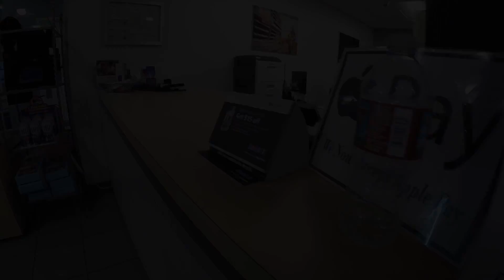Getting My Transmission Fixed – GM A8 Recall for 2016/2017 Camaro SS - Drive with Lethal #34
GM pushed out a recall for most A8 Camaro SS models from 2016/2017 for a transmission cooling line that could rub on a bolt. My dealership finally got my part in and they took care of it. I also had a chance to drive a newer Equinox LT, and heard her come up from a distance rumbling for the first time.

SEND MAIL and it will be featured in my next vlog!
Lethal Garage
31915 Rancho California Rd ste. 200-444